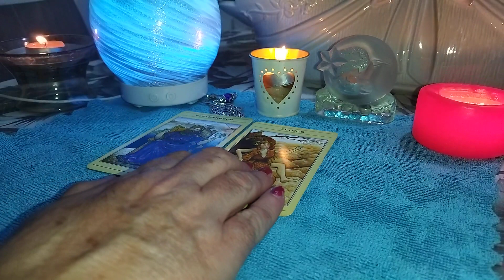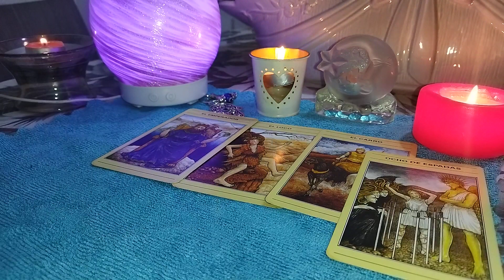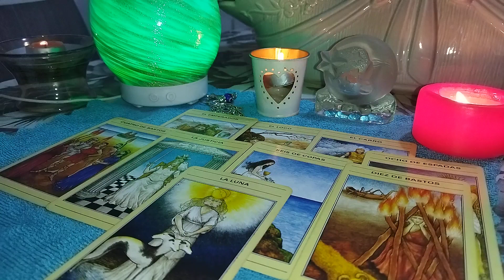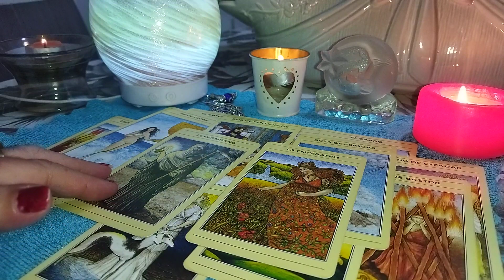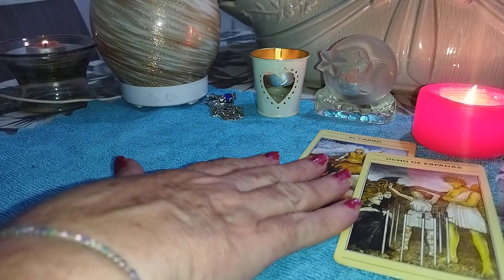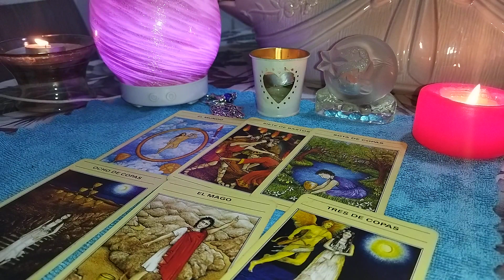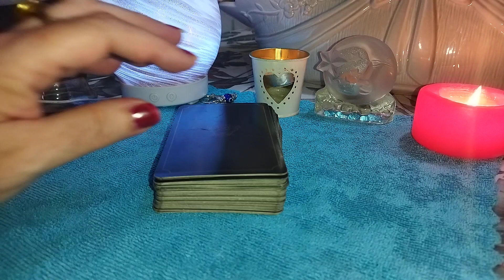ACUARIO ENERGÍA POSITIVA SIEMPRE ♾️♾️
acuario